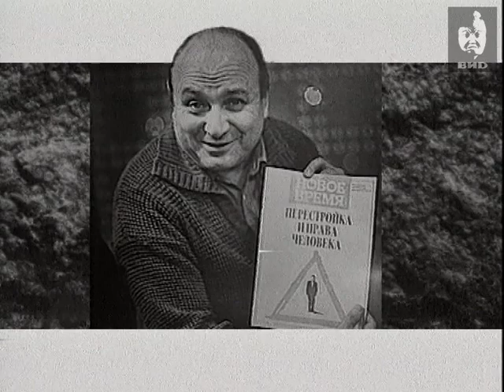Час Пик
М.Жванецкий рассказывает о своем творчестве, предпочтениях, политических взглядах; разговор о себе ведет в сатирической, игровой манере от третьего лица.
Обсуждаются изменения, произошедшие в стране, о том, как они отразились на жизни писателя, как изменили публику.
М.Жванецкий зачитывает свои юмористические заметки, рассказы, подчеркивает, что является независимым от политического режима и не имеет протекции во властных структурах, а работает в развлекательном жанре для любой аудитории.

Персоны
Жванецкий Михаил -- писатель-сатирик